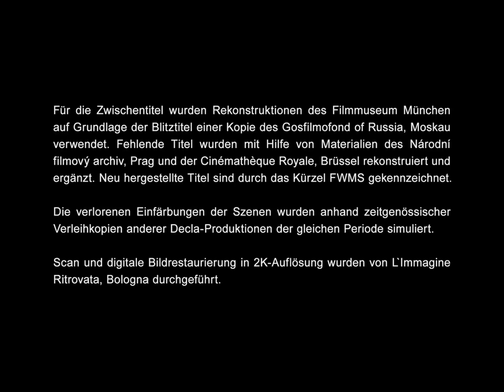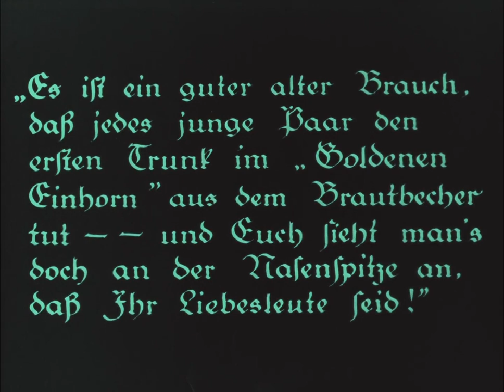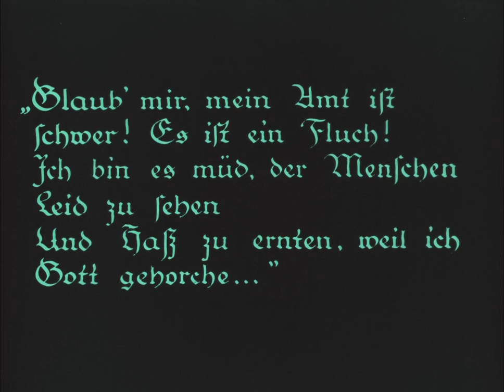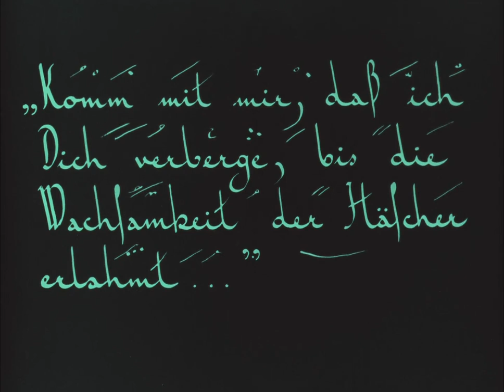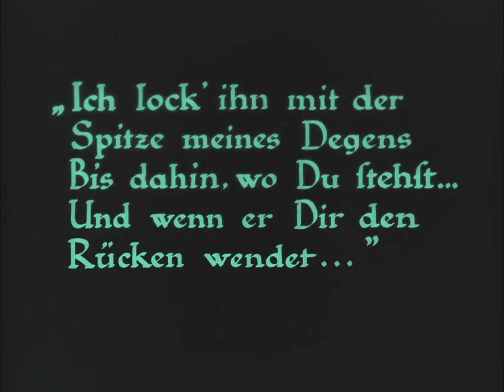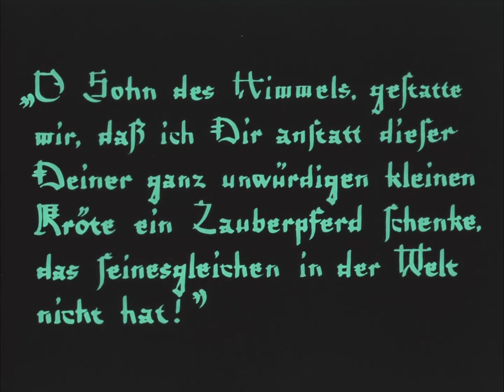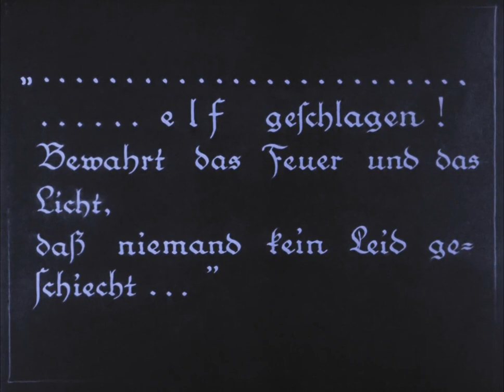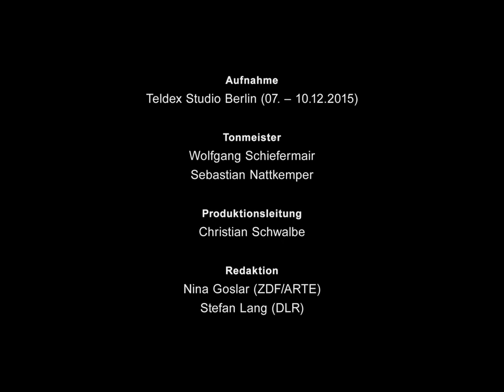Destiny 1921 || HD 1080P || Full movie || Public Domain Movies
When a woman's fiancé disappears, Death gives her three chances to save him from his fate.
Director
Fritz Lang
Writers
Fritz LangThea von Harbou
Stars
Bernhard GoetzkeLil DagoverWalter Janssen